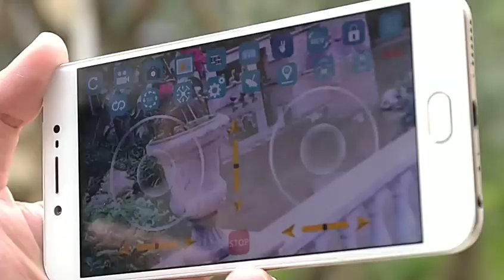Mini remote control rc quadcopter, 4K HD camera Rc folding drone, fixed height, 3D tumbling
4K camera: Built-in 4K camera, always transmits high-definition picture quality to bring visual shock.
One-click take-off/landing: Just one-click to start flying, this drone will take off and hover at a certain height, making it easier for beginners and kids to control the helicopter.
Headless Mode: In this mode, you can fly the drone without worrying about which direction it is facing.
Fixed altitude/one-key 3D rollover: With altitude hold function, when your hand leaves the controller, the helicopter can be locked at a certain altitude. One-click 360-degree stunt roll, allowing you to easily show your cool flying skills.
2 rechargeable batteries: 2 rechargeable batteries for up to 24 minutes of flight time.